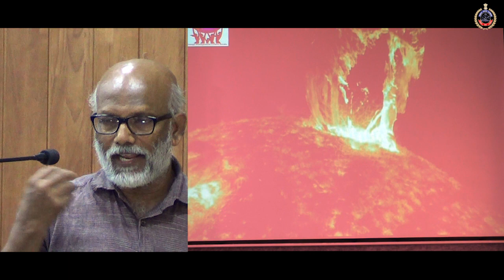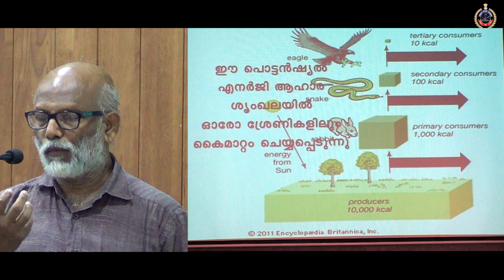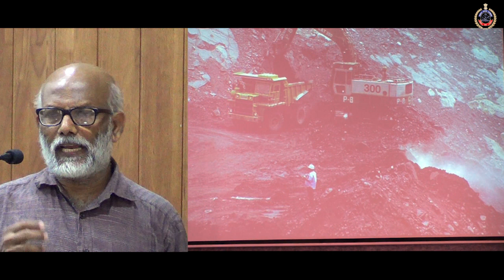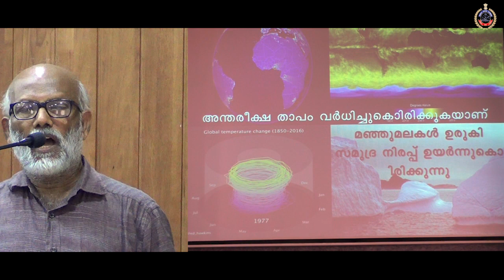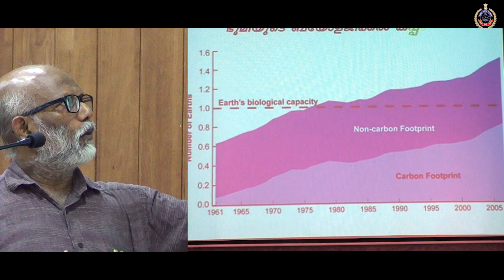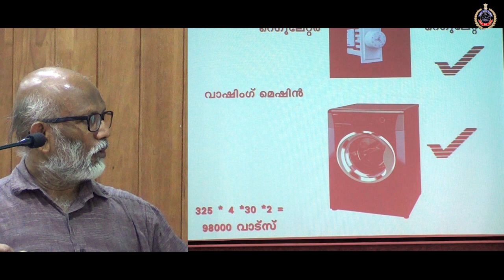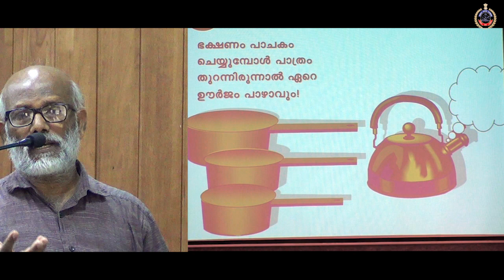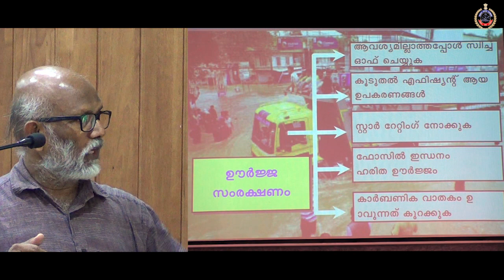Energy Conservation- Class on 14-03-20 at Kerala Police Academy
Sri. V.V.Subramanyan, Faculty, EMC,Kerala